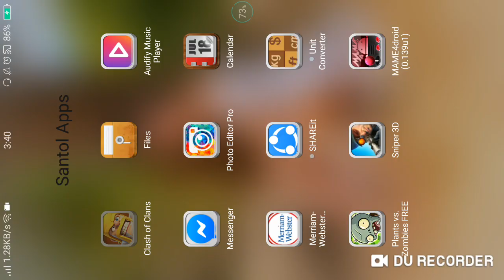stretching time ala crystal steel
massive blue dragon attack